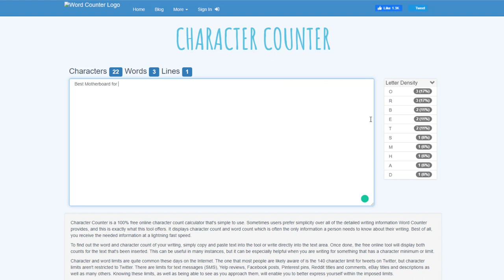Add Year in Meta Title and Description